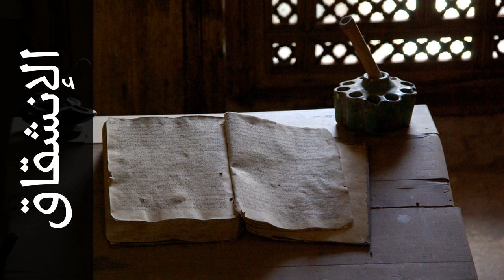سورة الإنشقاق علي الحذيفي - Surah Al-Inshiqaaq Ali Alhuthaifi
استماع سورة الإنشقاق  كاملة بدقة عالية للقارئ الشيخ علي الحذيفي  - قالون عن نافع  .

Surah Al-Inshiqaaq ( The Splitting Open ) recited by Qari Ali Alhuthaifi  - Rewayat Qalon A'n Nafi' .